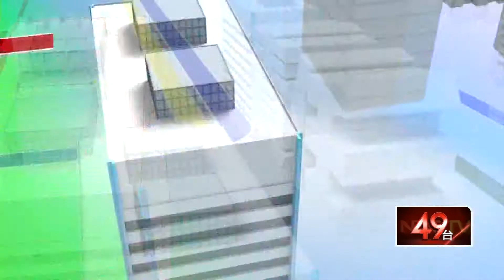10/20/2014壹新聞《正晶限時批》Part1 HD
來賓：汪潔民、潘建志、蔡煌瑯、紀國棟、邱志偉、鐘宏仁
．公平嗎？　停造價七億飛機1小時只要73元？